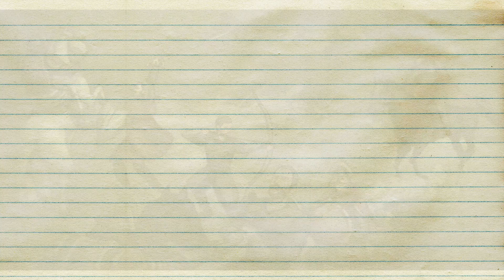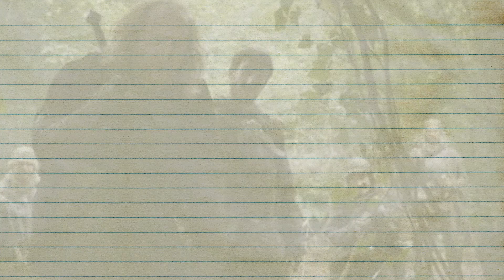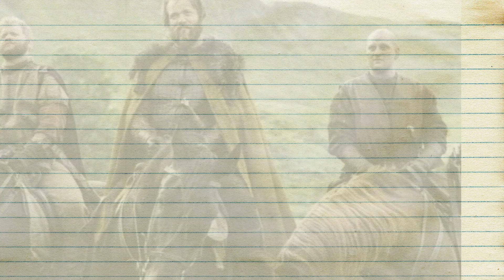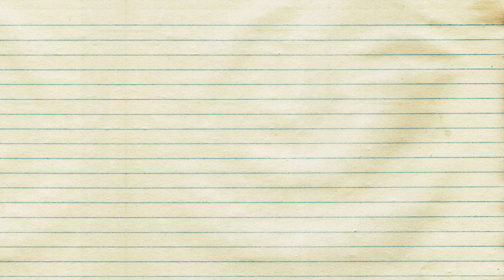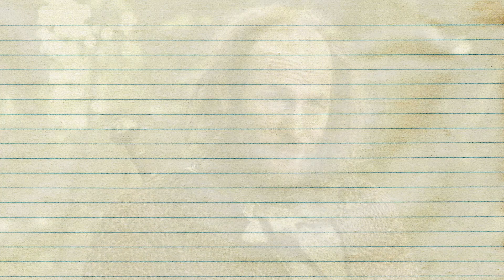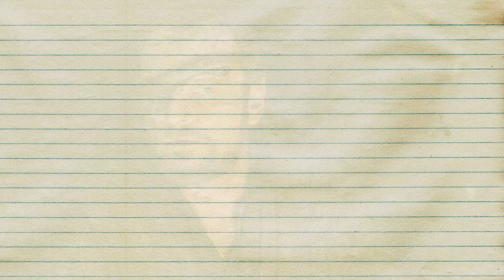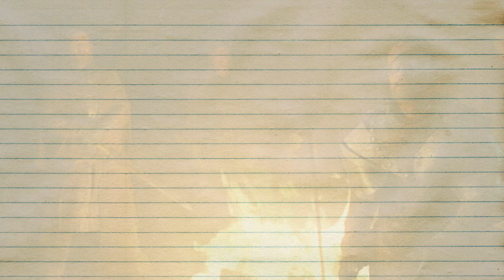Explaining Brotherhood Without Banners | ASOIAF | Game Of Thrones | House Of The Dragon